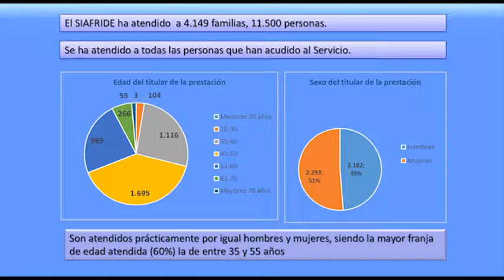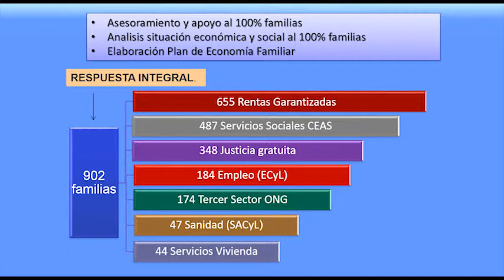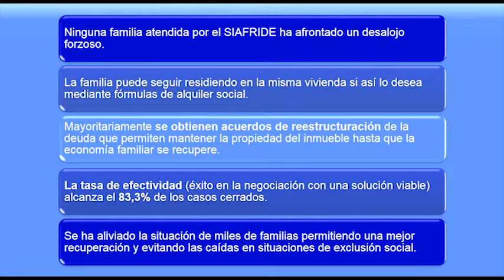La Junta hace balance del Servicio de apoyo a familias riesgo de desahucio